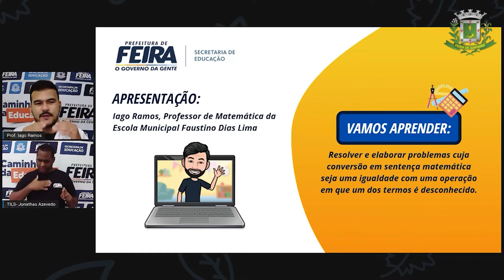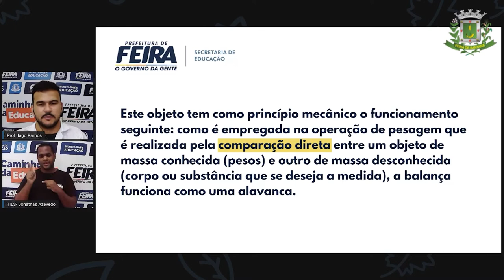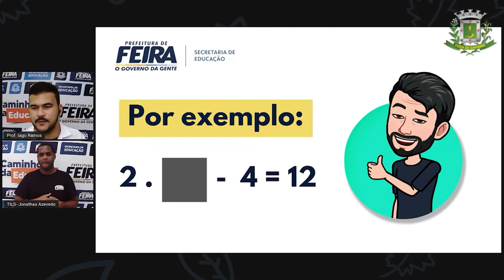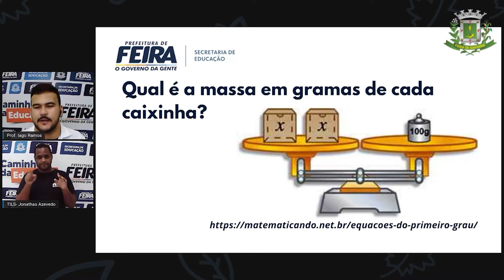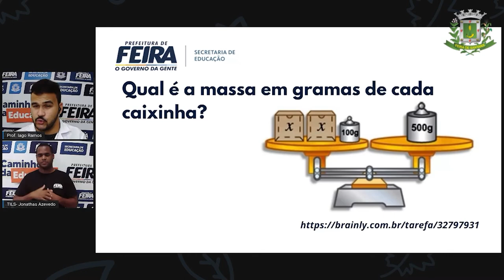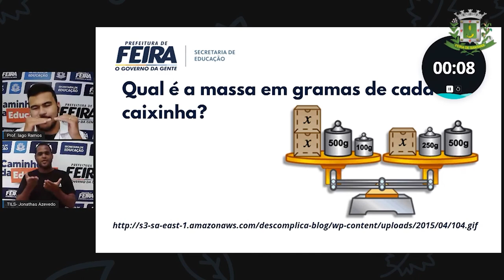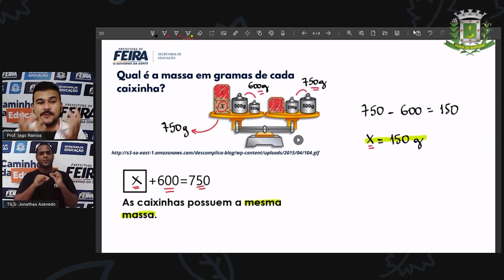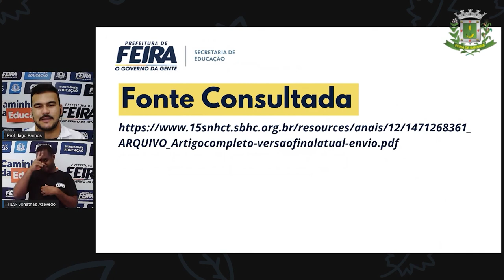7ºANO Aula 10 Prof Iago Ramos Matematica PRINCÍPIO DA IGUALDADE